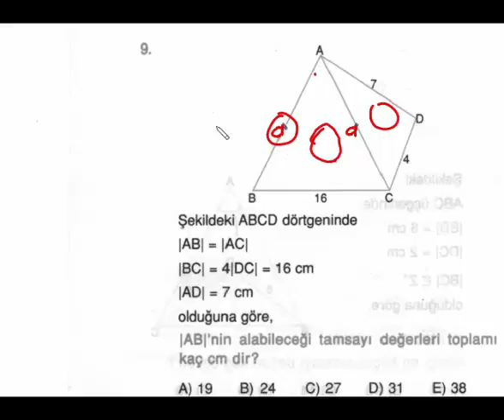geometri youtube video üçgende açılar-10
Bir çok derste temel düzeyde eğitim verilecek bir site, Matematik , geometri, kpss,dgs,lys, ygs,ingilizce,autocad,web tasarım,dreamveawer gibi dersler de temel eğitim.